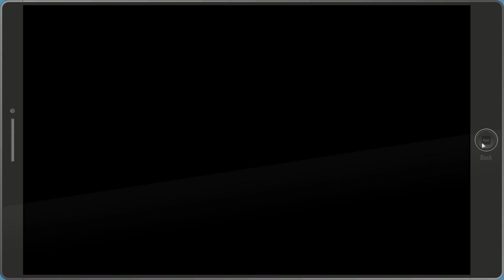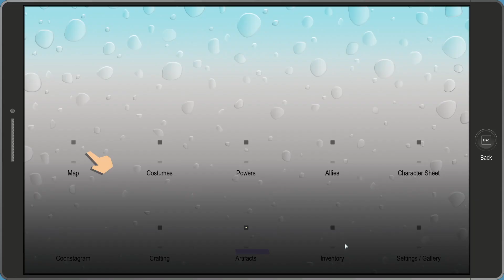South Park the fractured but whole #10 fighting toweile & making a fart burritos!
Hi everyone! Welcome back to south park the fractured but whole part 10! I will be doing part 11 and other videos real soon!